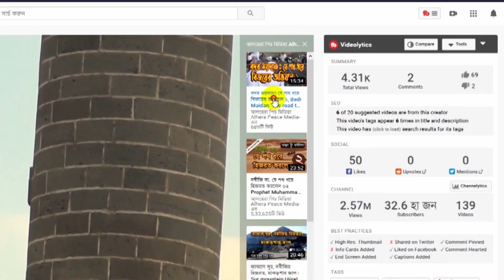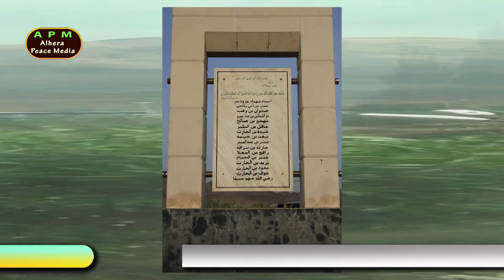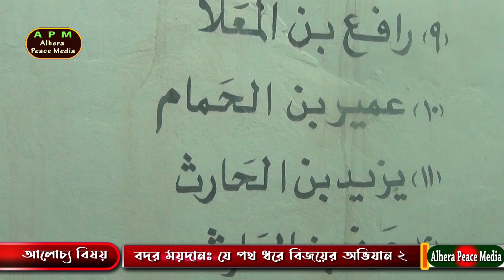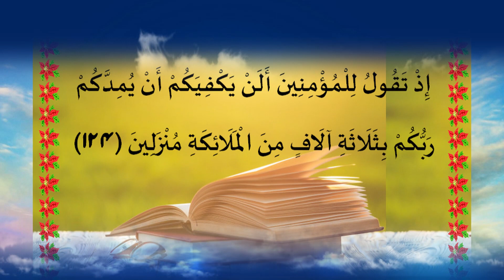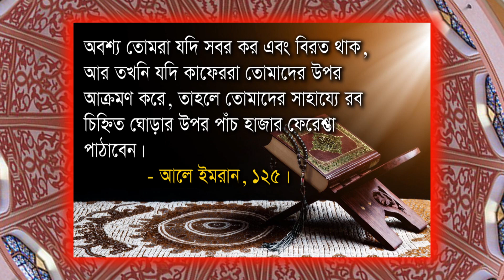বদর ময়দানঃ যে পথ ধরে বিজয়ের অভিযান ২। Bodor Maidan The road to victory 2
মদীনা মুনাওয়ারা থেকে ১৫২ কি. মি. দক্ষিণ-পশ্চিম দিকে অবস্থিত ঐতিহাসিক বদর ময়দান। ২য় হিজরী সনের ১৭ রমজান মোতাবেক ১৩ মার্চ মতান্তরে ১৭ মার্চ ৬২৪ খৃষ্টাব্দে নবীজি সা. এর নেতৃত্বাধীন মাত্র ৩১৩ জন সাহাবী এবং মক্কার অহংকারী অস্ত্রসজ্জিত বিশাল কাফের বাহিনীর মাঝে রক্তক্ষয়ী এক অসম যুদ্ধ সংঘটিত হয়। আল্লাহ তাআলা এ যুদ্ধে মুসলমানদের এক অভুতপূর্ব বিজয় দান করেন।
আলহেরা পিচ মিডিয়া থেকে প্রকাশিত বদর যুদ্ধের ইতিহাস বিষয়ক ২য় পর্বে “ বদরময়দানঃ যে পথ ধরে বিজয়ের অভিযান ০২ Bodor Maidan: The road to victory. 2” নামক ভিডিওতে থাকছে-  সরাসরি বদর ময়দানের দৃশ্য, শহীদদের কবর, মসজিদে আরিশ, ফেরেশ্তাদের পাহাড় ইত্যাদি।

নবীজি সা. ১২ রমজান মদীনা থেকে তাঁর ৩১৩ সাহাবীর মুজাহিদ বাহিনী নিয়ে যাত্রা শুরু করেন। মাত্র এক মাস আগে রোজা ফরজ করা হয়েছে। তাই সবাই ছিলেন রোজাদার। আর যুদ্ধ সংঘটিত হয়েছিল ১৭ রমজান শুক্রবার।

মোট ১৪ জন সাহাবী এ যুদ্ধে শহীদ হন। সবাইকে একই কবরে সমাহিত করা হয়।
অন্য দিকে কাফের বাহিনীর ৭০ জন সৈনিক নিহত হয়। তাদের দলপতি মক্কার কাফের নেতা আবু জেহেল নবীজির এক মহিলা সাহাবী আফরার দুই বালক সন্তান মুআজ ও মুআউয়িজের হাতে খুব অপমানজনকভাবে নিহত হয়। ময়দানেরই কোন এক গর্তে তাকে চাপামাটি দেয়া হয়।
আশাকরি এই ডকুমেন্টারী ভিডিওটি দর্শকদের ভাল লাগবে।

معاذ ومعوذ